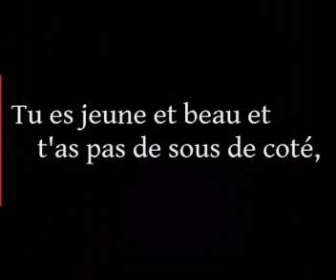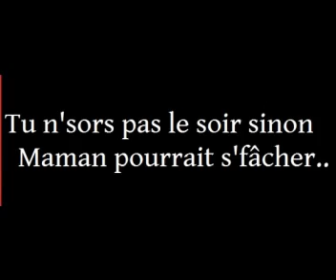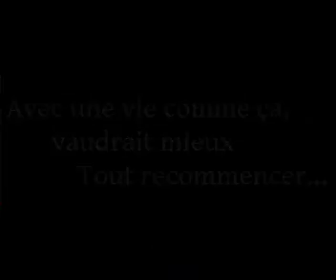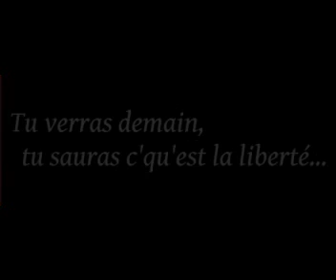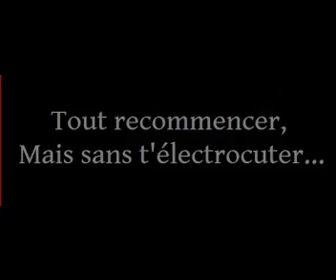Patrick BORG "TOUT RECOMMENCER" Compositions (de Céret) terminé le Lun. 02. Juin 2014 16h21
Bonjour à toutes & tous, ce texte m'a été inspirer par mon voisin de palier, Antoine, à l'époque ou nous n'étions pas très grand. Je l'avais dans mes dossiers et le voici en musique pour vous aujourd'hui. Quand à  Antoine, il a bien changé depuis et à ce jour en rigole. Il connait bien le texte et aime beaucoup la chanson. Donc pour toi Antoine, un petit clin d'oeil de ma part. Quand à vous les amies, écoutez bien et à vous de me dire ce que vous en pensez !!! Votre serviteur.. Patrick !!!